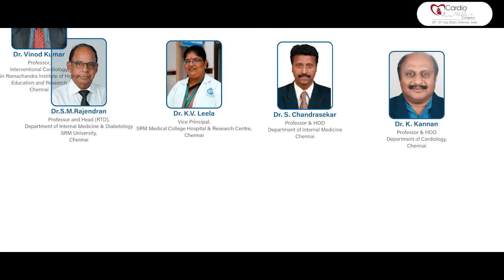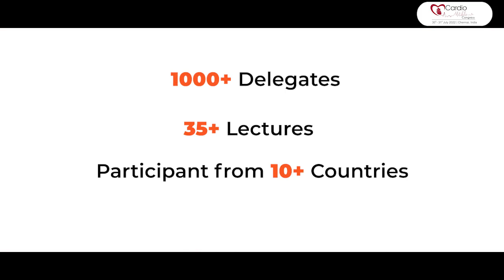Cardio Metabolic Congress | Cardio Metabolic Care - A Revisit : TEASER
𝐆𝐞𝐭 𝐫𝐞𝐚𝐝𝐲 𝐭𝐨 𝐬𝐭𝐚𝐫𝐭 𝐲𝐨𝐮𝐫 𝐣𝐨𝐮𝐫𝐧𝐞𝐲 𝐢𝐧 𝐭𝐡𝐞 𝐰𝐨𝐫𝐥𝐝 𝐨𝐟 𝐂𝐚𝐫𝐝𝐢𝐨𝐥𝐨𝐠𝐲 & 𝐃𝐢𝐚𝐛𝐞𝐭𝐨𝐥𝐨𝐠𝐲!

“Fasten your seat belts researchers” to explore the essentiality of Cardio-Metabolic Congress on 30th and 31st July 2022

It is the miraculous conference organized by ISRR and jointly organized by
     - 𝐒𝐑𝐌 𝐌𝐞𝐝𝐢𝐜𝐚𝐥 𝐂𝐨𝐥𝐥𝐞𝐠𝐞 𝐇𝐨𝐬𝐩𝐢𝐭𝐚𝐥 𝐚𝐧𝐝 𝐑𝐞𝐬𝐞𝐚𝐫𝐜𝐡 𝐂𝐞𝐧𝐭𝐫𝐞
     - 𝐆𝐮𝐥𝐥 𝐌𝐞𝐝𝐢𝐜𝐚𝐥 𝐔𝐧𝐢𝐯𝐞𝐫𝐬𝐢𝐭𝐲
     - 𝐀𝐬𝐬𝐨𝐜𝐢𝐚𝐭𝐢𝐨𝐧𝐬 𝐨𝐟 𝐏𝐡𝐲𝐬𝐢𝐜𝐢𝐚𝐧𝐬 𝐨𝐟 𝐈𝐧𝐝𝐢𝐚, 𝐓𝐚𝐦𝐢𝐥 𝐍𝐚𝐝𝐮 𝐂𝐡𝐚𝐩𝐭𝐞𝐫
for the professionals and researchers to discover advances in cardio care management.

Keen participation of researchers will get you:

      - Education concerning health disparities.
      - Learning about advancements in healthcare management.
      - Concerning the health disparities, education is important.
      - Broadening your understanding of cardiology
      - Identifying and resolving existing problems.
      - To share your thoughts, discoveries through keynote sessions.
      - To exchange ideas with other researchers and many more.

The goal of this Cardio-Metabolic Congress is to illustrate the effects of internalization and solutions on cardio metabolic health markers in humans.

Join us by participating with simple registration to gain access to the world of cardio metabolism.

You can also Join us from home by tuning into the live stream on Youtube. Streaming starts at 09:00AM on 30th & 31st July 2022!